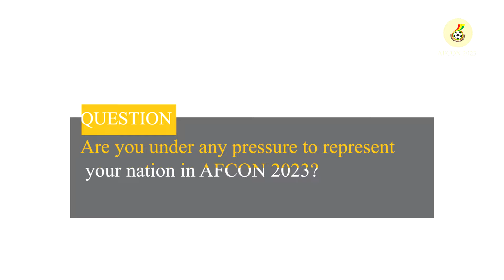AFCON 2023: ONE ON ONE WITH ANTOINE SEMENYO